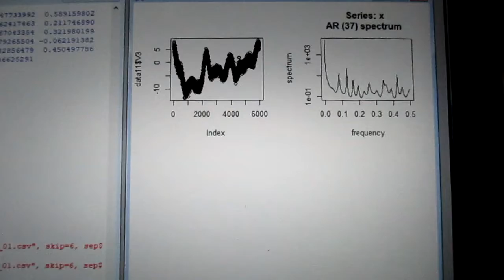超音波技術：多変量自己回帰モデルによるフィードバック解析